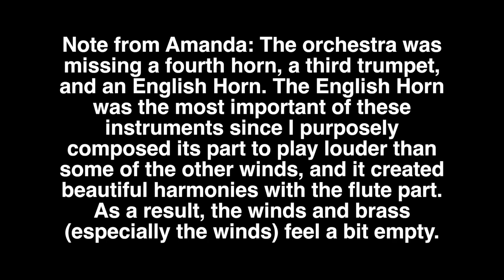Stanford Music Department: Amanda's Orchestra Composition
My good friend, Amanda, is a music major in Stanford's music department, and she had a live orchestra performing her amazing orchestra composition earlier this week. I hope you enjoyed listening to her music as much as I did :)

If you want to see more videos with Amanda, here are some highlights:

Hope you enjoyed! See you next Thursday!